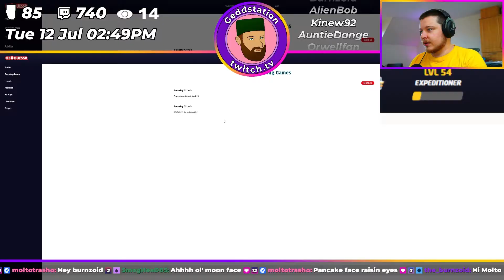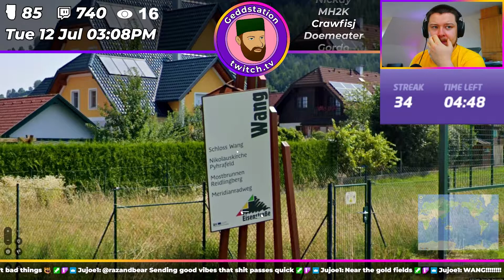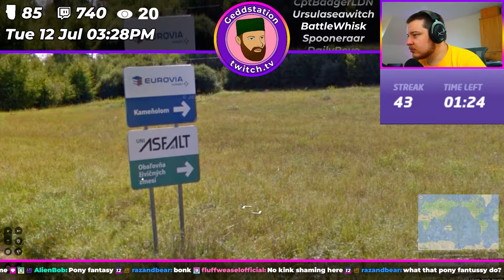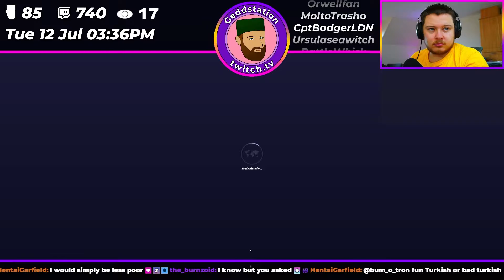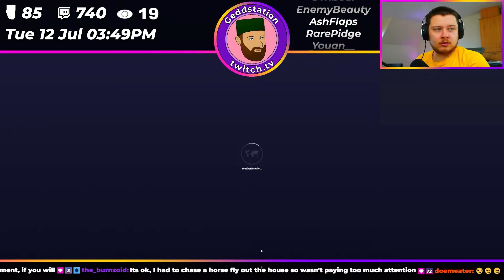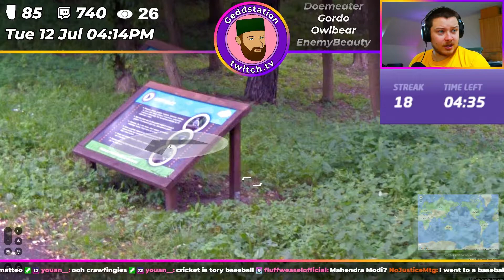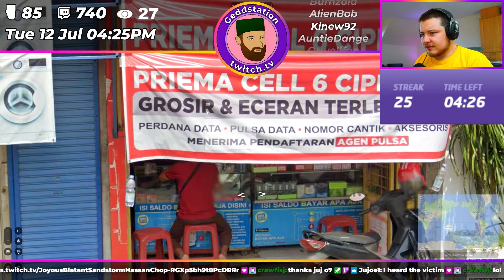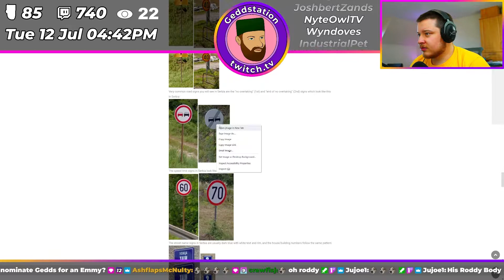Gedds Plays Geoguessr! (Episode 73, Country Streaks)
First streamed on Tuesday the 12th of July 2022.

Gedds gets dumped in random places across the globe and has to turn into world's worst detective to work out where he is. Sometimes if you're lucky he might even get them right.

I stream Monday to Friday from 2.30 UK time over I play a variety of games and stream myself painting miniatures too!

Check out the wonderful song used over

My Links!